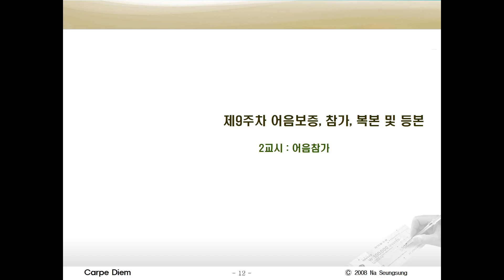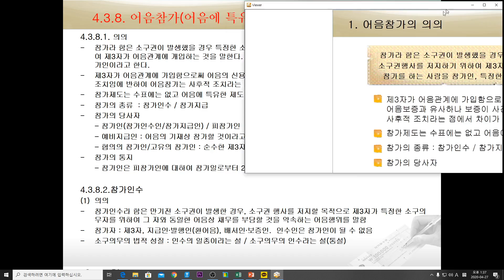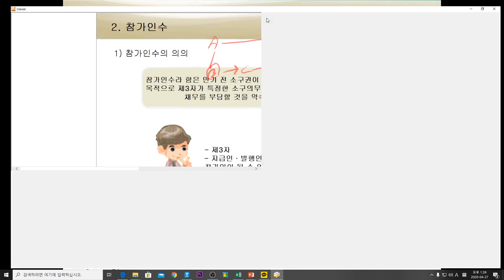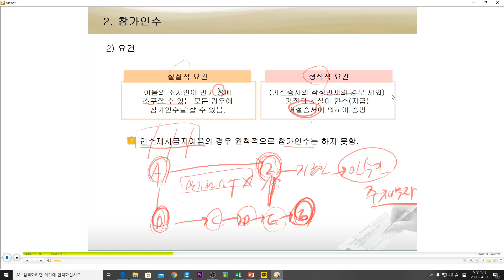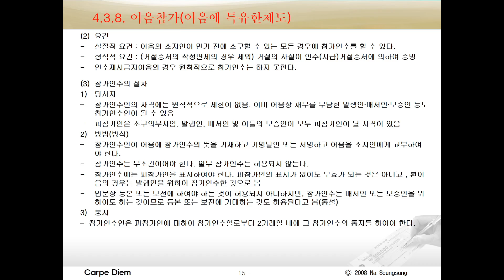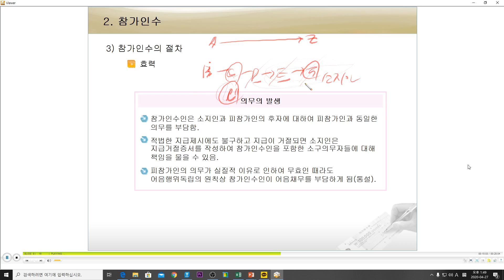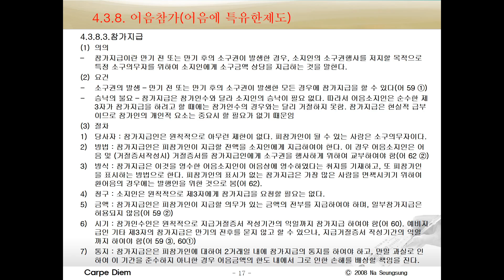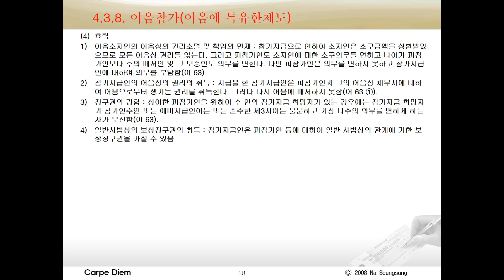[nss-03-어음수표법] 041-4.3.8. 어음참가